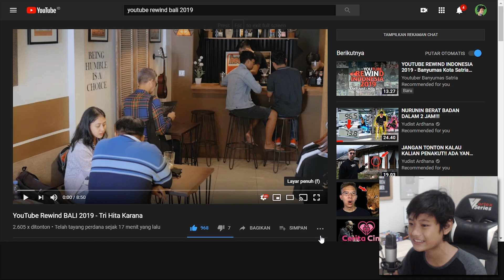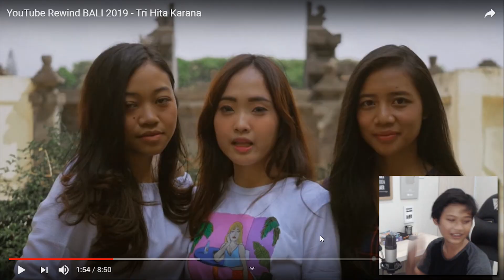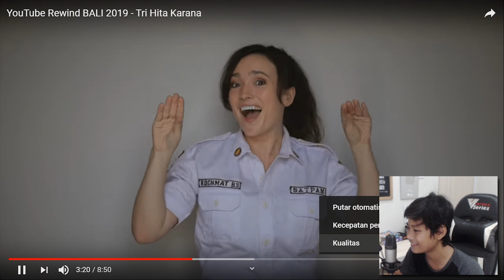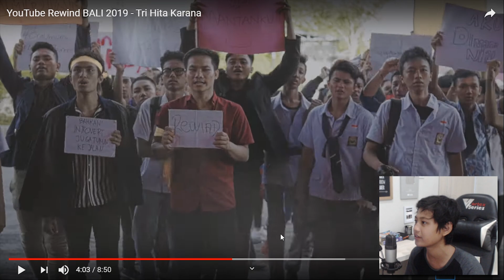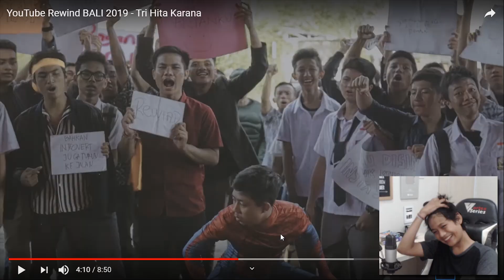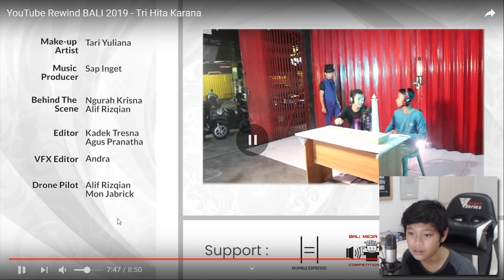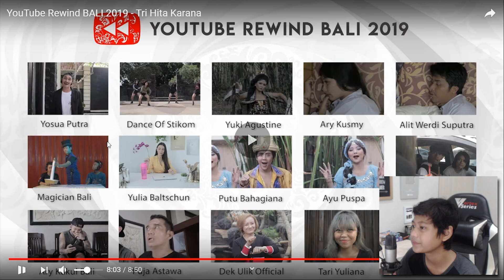YOUTUBE REWIND BALI 2019 REACTION - KEREN PARAHH WOY !!!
● Hi Genk.. Im Back !!

Mau nonton video aslinya ?